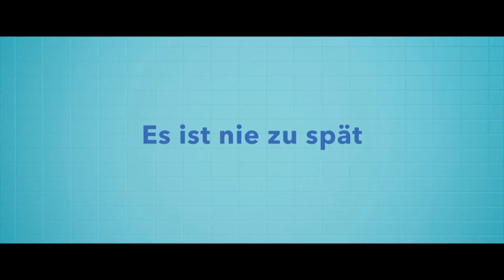Kulturpunkt KW 7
Evelyn Hager hat die aktuellen Kultur-Tipps für euch!

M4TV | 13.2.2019